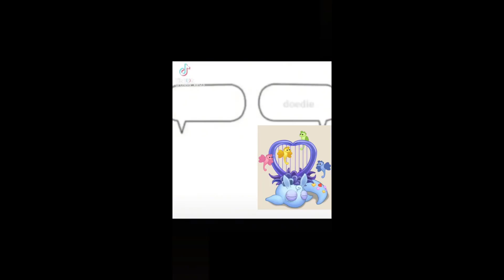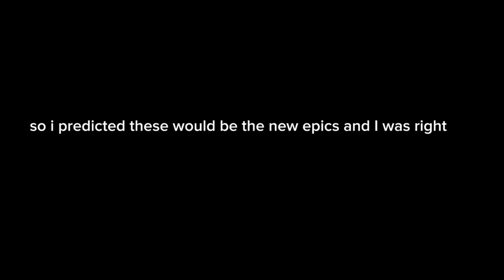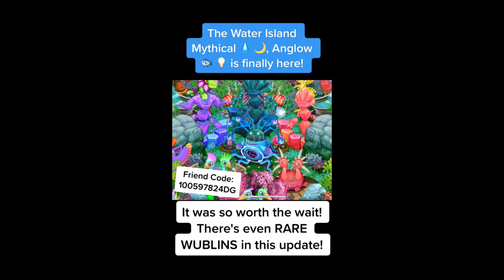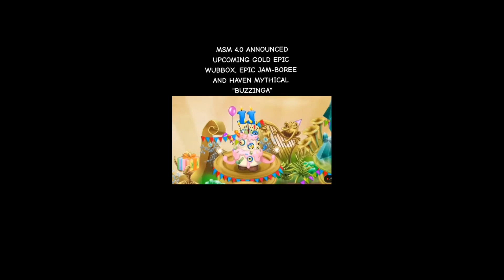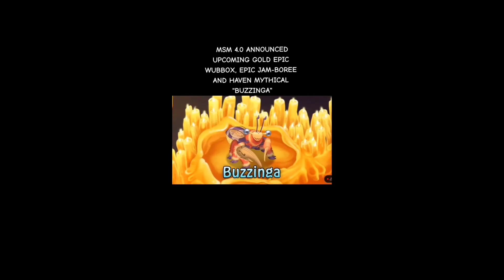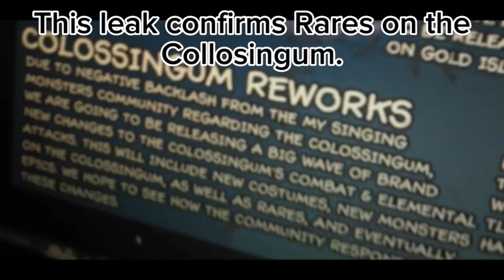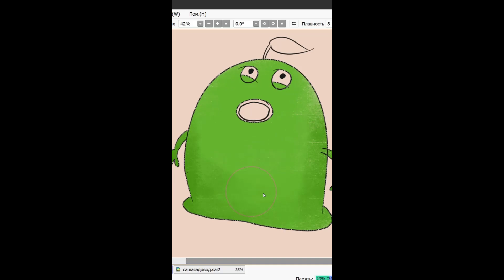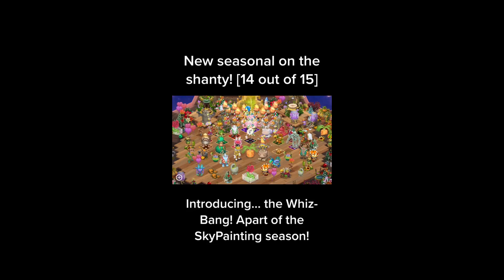All Islands My Singing Monsters 2023 🎤 TikTok Compilation #51